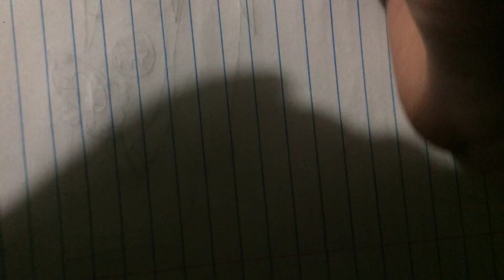Fan Art for sweeto TOONS